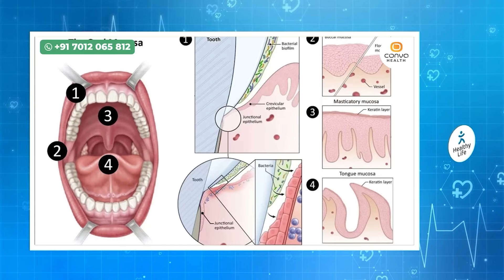പെട്ടെന്ന് വായിപ്പുണ്ണ് ഉണ്ടായാൽ വായ്പുണ്ണ് മാറ്റാൻ വേണ്ടി ചെയ്യേണ്ടത് ഇതാണ്|vaaypunn maaraan